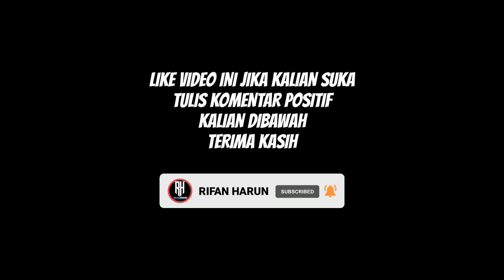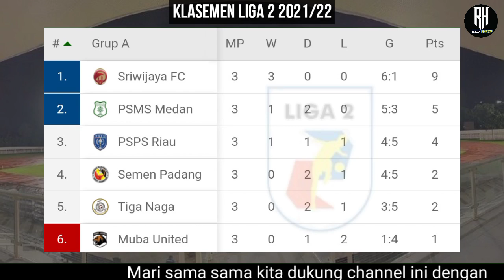Rans Cilegon vs Badak Lampung |Hasil Liga 2 Hari ini |Klasemen Terbaru |Jadwal Liga 2 Indonesia 2021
Berikut Hasil liga 2 Indonesia Hari ini musim 2021/22 Terbaru pekan ke 4

Perserang 1-3 Persekat
Persijap 0-0 Pscs
Persis 2-1 Hisbul wathan
Dewa united 2-0 Pskc

Psg Pati 0-2 Psim
Rans 1-0 Badak Lampung
Mitra kukar vs Kalteng | Jam 20;30 wib

Psps vs Psms | Jam 15;00 wib
Sulut vs Psbs  | Jam 15;00 wib
Semen padang vs Babel | Jam 18;00 wib
Persewar vs Persiba | Jam 20;30 wib

Sriwijaya vs Tiga naga | Jam 15;00 wib

Hasil liga 2 hari ini,hasil liga 2 indonesia 2021,hasil liga 2 indonesia terbaru,klasemen liga 2 indonesia terbaru,
Jadwal liga 2 Indonesia 2021,jadwal persib liga 1 2021,jadwal liga 2 2021 hari ini,jadwal persija liga 1 2021,jadwal persebaya liga 1 2021,jadwal liga 2 2021 terbaru,jadwal liga 2 2021 live indosiar